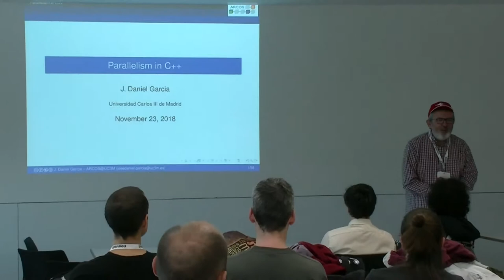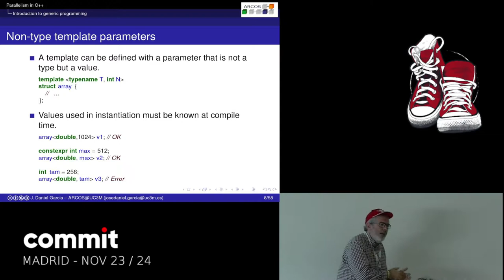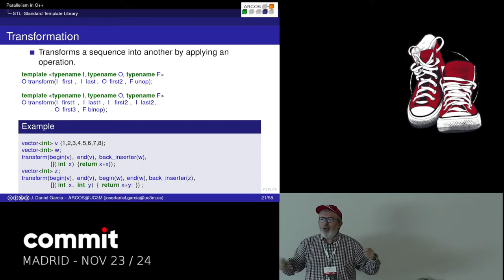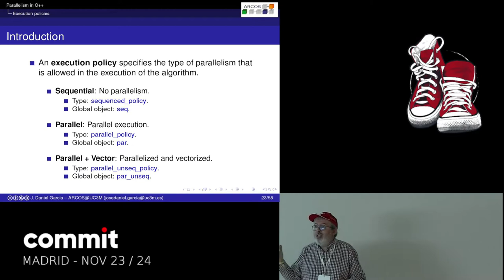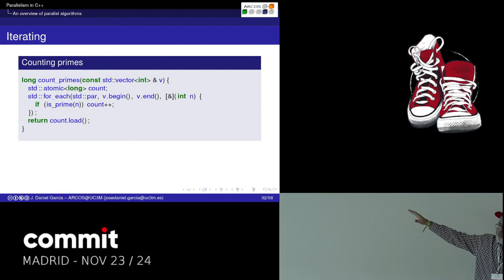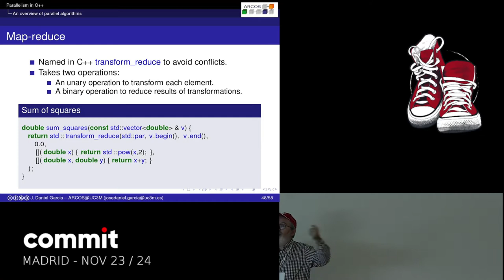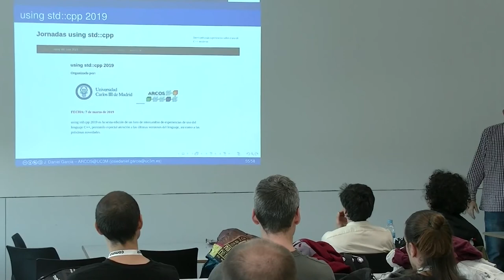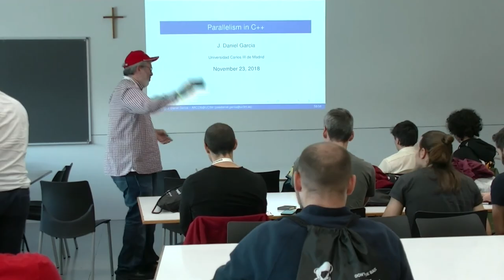JOSÉ DANIEL GARCÍA SÁNCHEZ "Programación paralela para todos con C++17"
Con la aprobación de C++17, una de las grandes novedades va a ser la disponibilidad de algoritmos paralelos como parte de la biblioteca estándar. Esto permitirá, por ejemplo aprovechar todos los núcleos del procesador para hacer tareas como la búsqueda, la ordenación o incluso operaciones de tipo map-reduce.

En esta charla explicaré porque el paralelismo ha venido esta vez para quedarse y como podemos transformar nuestras aplicaciones (en C++) para sacar partido de los algoritmos paralelos.